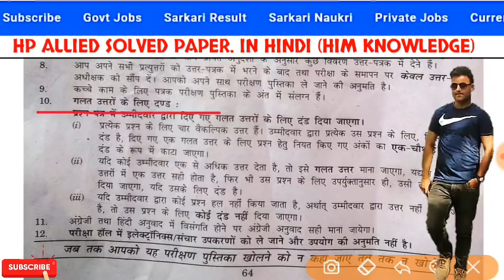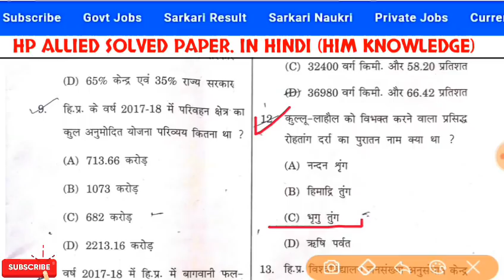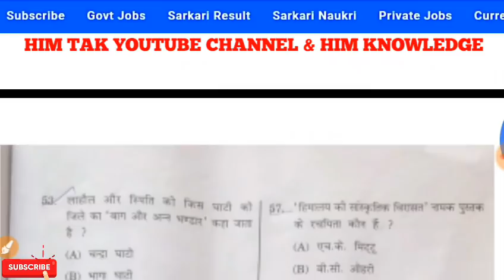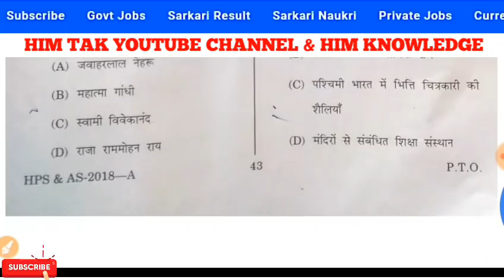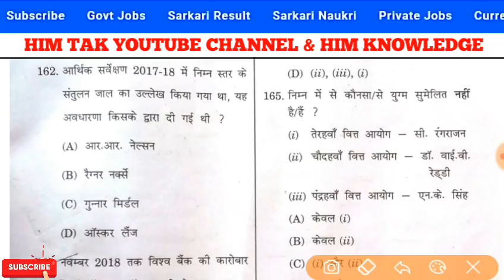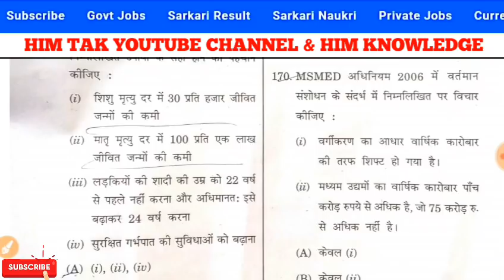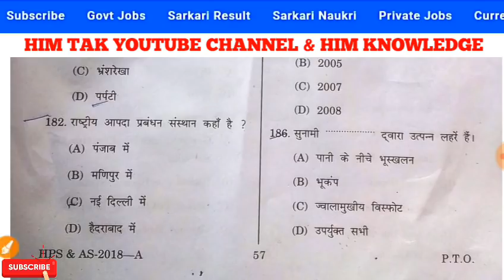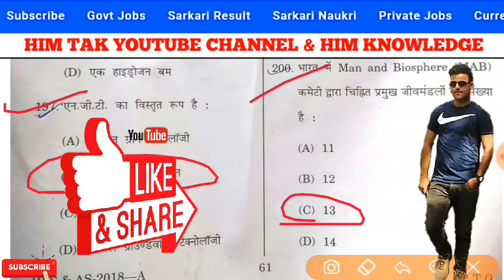HP ALLIED 7 APRIL FULL QUESTION PAPER || HP ALLIED SOLVED QUESTIONS PAPER 2019